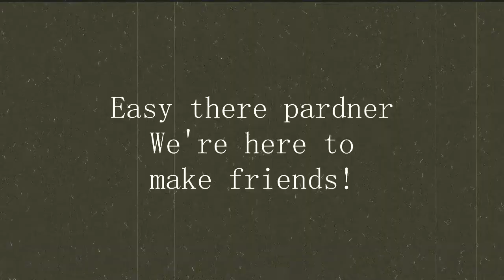The Last of Us Epic Melee! Bar-Room Brawl FTW! Yeeehar!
Epic Bar-Room brawl in The Last of Us Multiplayer! Also includes some good news for me, some good news for my channel fans too. An all round good day :D

Partnered with Socialblade, if you would like to apply for partnership (requirements are low and loads of advantages) help a brother out and use my referal